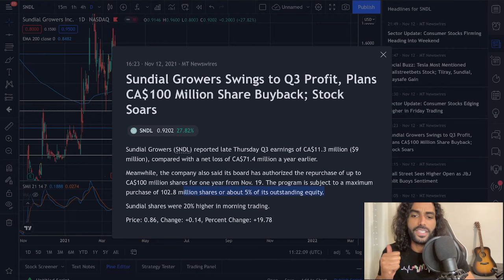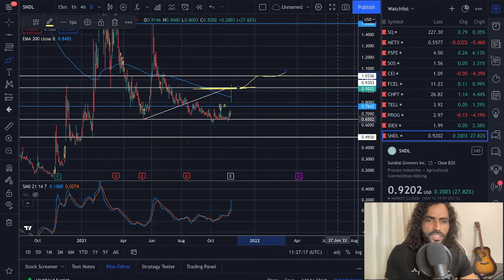Sundial Growers (SNDL) HUGE TARGET MONDAY $ ? !😱? INSIDER'S STRATEGY ? BE READY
⚡️New 3500$ Bounce- BYBIT  ⚡️

    💥 Join the growing Discord  community of almost 10k members 💥

 Join the JESUS tribe!

I discuss SNDL and SNDL stock, and of course Sundial Growers and Sundial Growers stock. Everyone knows Sundial and Sundial stock, as well as SNDL Stock. In addition SNDL stock short squeeze and SNDL stock price target are being talked about. We also discuss SNDL earnings call and SNDL stock earnings call. Sundial Growers earnings and Sundial Growers stock earnings just happened. I mention SNDL short squeeze and SNDL gamma squeeze. We may also mention TLRY and TLRY stock as well as CGC and CGC stock. I could mention OGI and OGI stock as well.